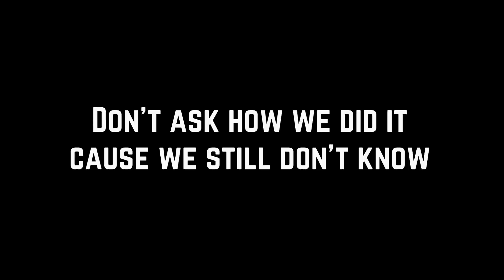Killing Floor 2: The Infinite Drone Update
So Kf2 released its newest update the other day and 4 new weapons came with it, one in particular, the sentinel. Which is a small drone that gives you support fire. This weapon was in beta for several months and everyone complained how bad it was. Yet somehow I stumbled upon this exploit that makes it so you can have more than one at a time. I only started recording about 5 waves after I broke it because I was unaware just how much you could break it.

Expect the normal content every Thursday, this video was simply a bonus that I happened to discover.
Music used in this video -
Song for Denise (Audiophile Short Mix)
Choro Q 4 BGM 10
Funk Bump (Joshua Morse Remix)
Boss Challenge 2 - Diddy Kong Racing
Beezwax Theme (Vigilante 8)